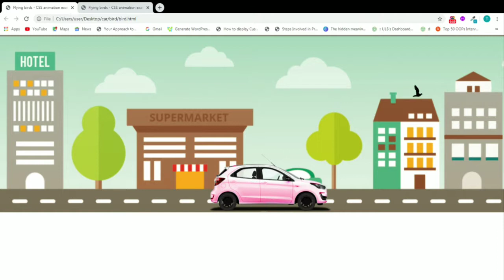css moving car animation-1🚘